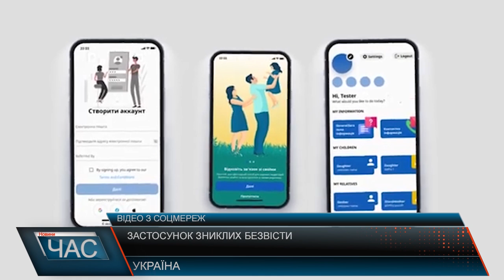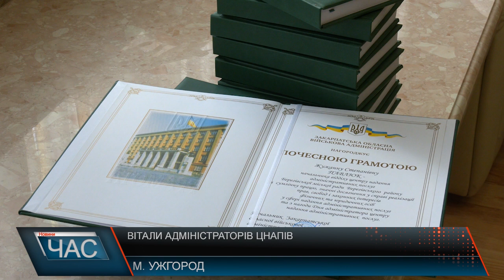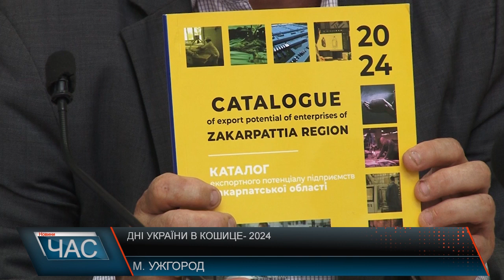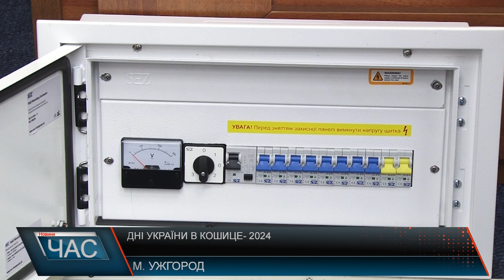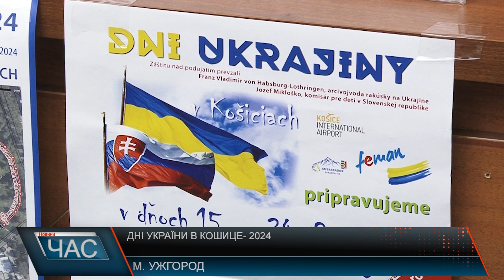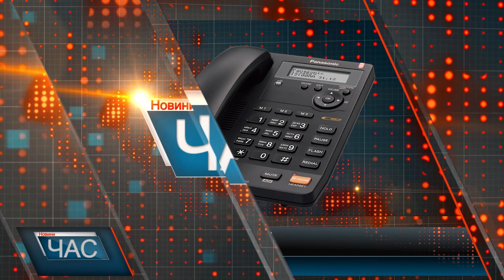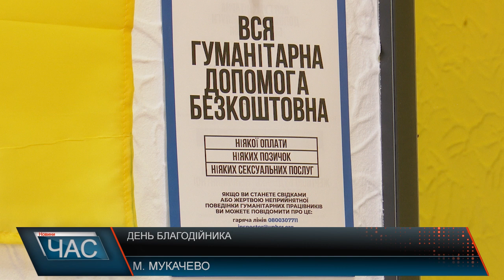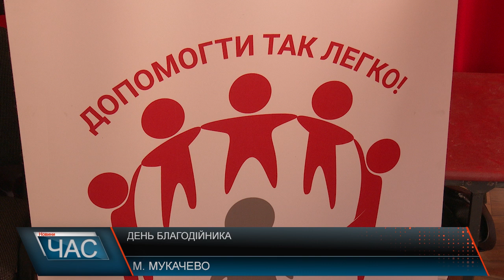Програма "ЧАС"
05.09.24